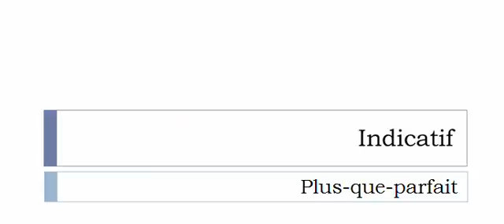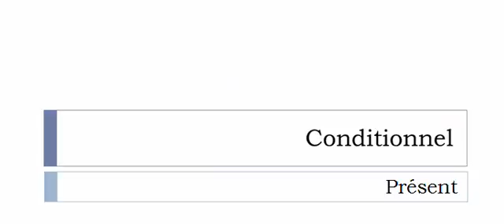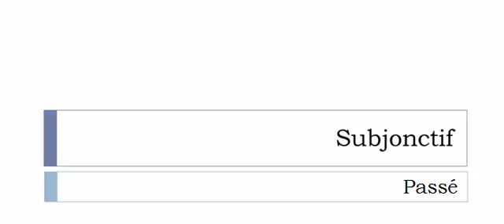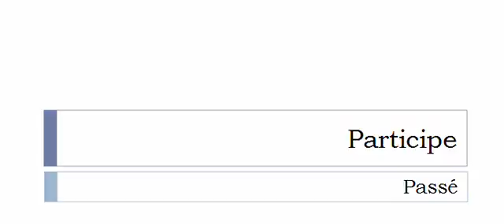Conjugaison française = Toutes les formes Sous exploiter